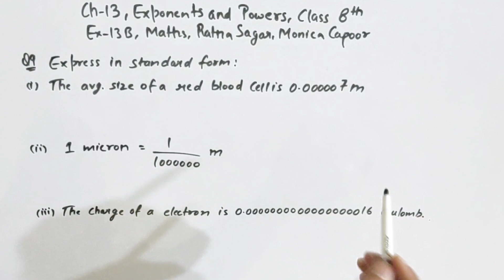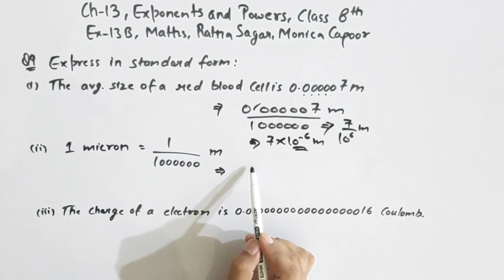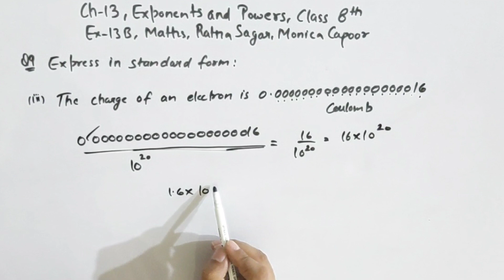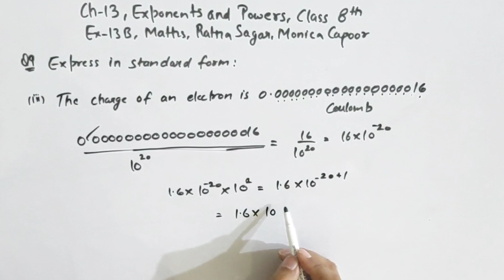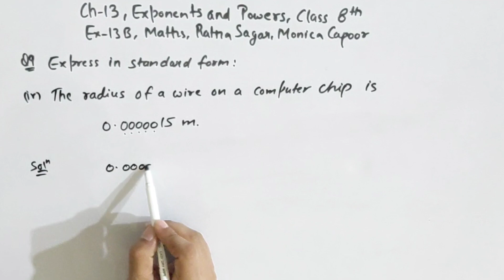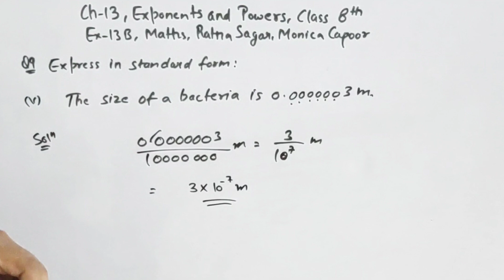Class 8 Maths Ratna Sagar | Ex-13B Que 9 COMPLETE | Ch-13 EXPONENTS & POWERS | Monica Capoor